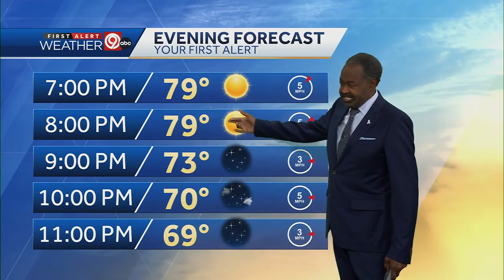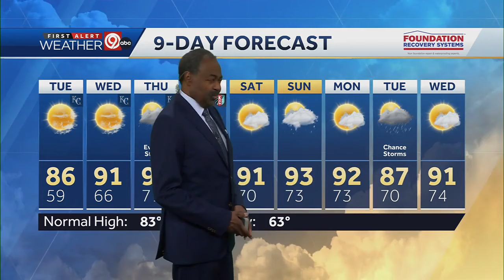Kansas City stays dry for a few more days